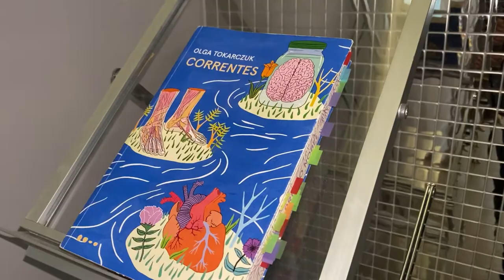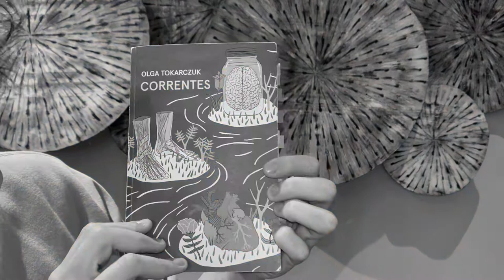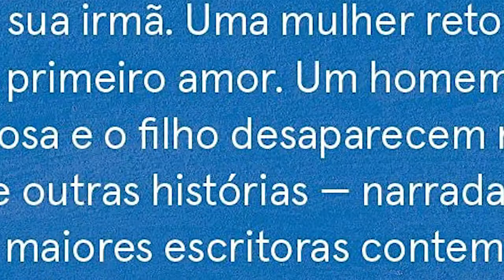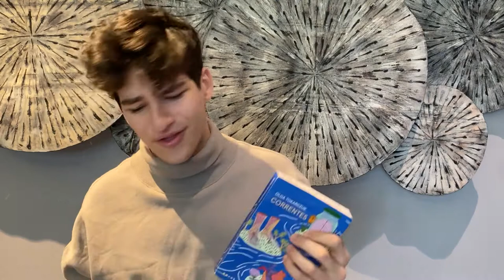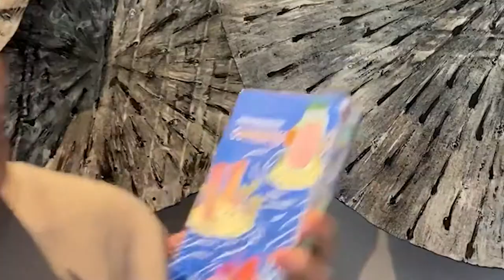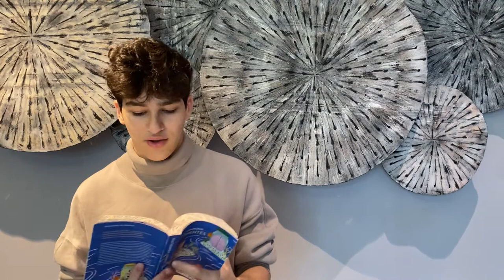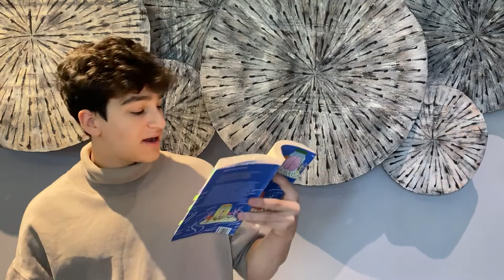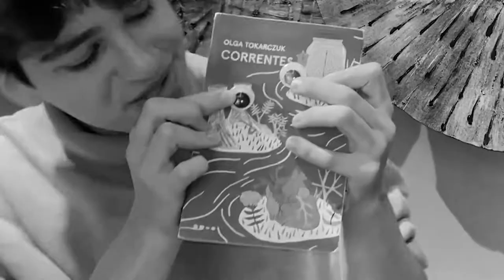Correntes - Olga Tokarczuk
Olá, queridos!

Este foi meu primeiro vídeo, uhu! :D

Beijãoo!